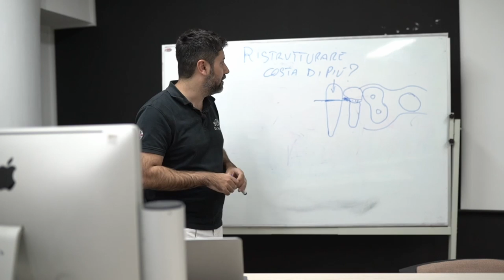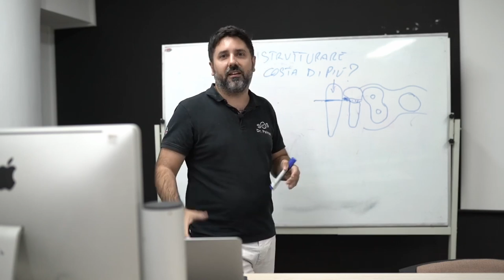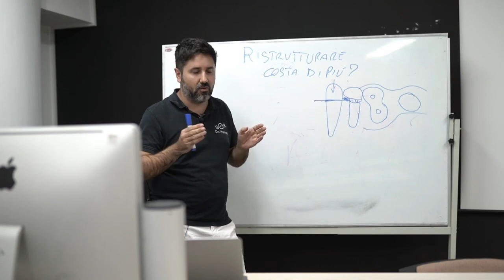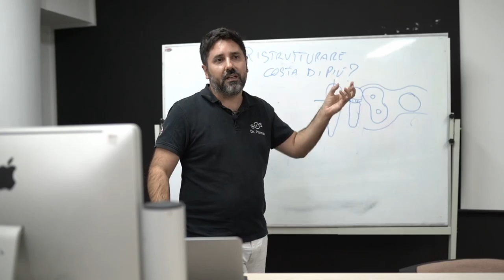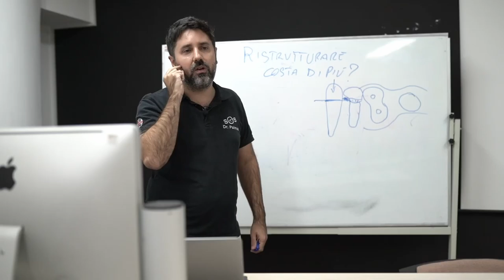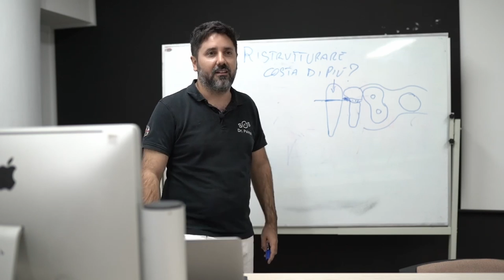Dr Palmas: Come si evita un preventivo da 30.000 euro ?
oggi ti parlo di preventivi, vediamo come evitare di spendere 30000 euro con un preventivo che serve solo a pagare la macchina al furbetto di turno.